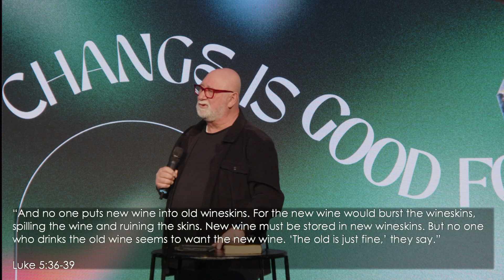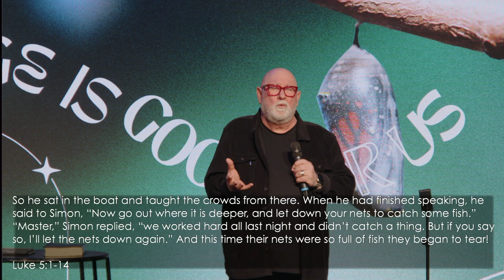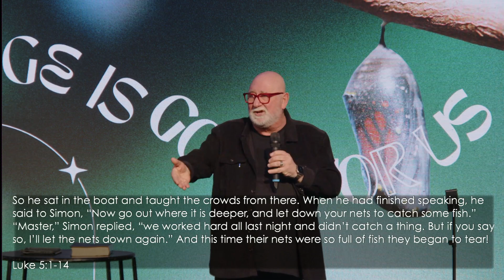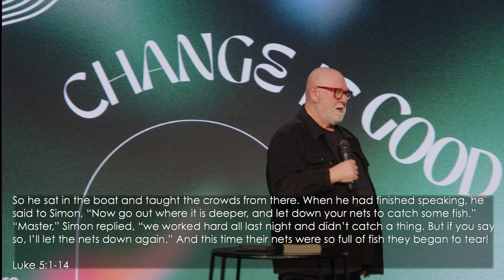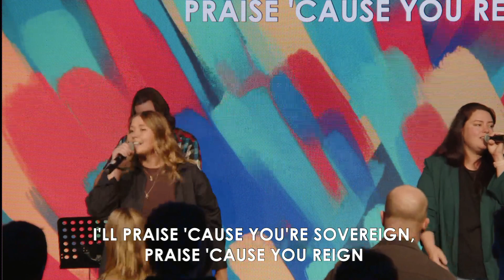Change is Good For Us - Ps Danny Gugliemucci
Ps Danny visits us this week to share a God given message about change being good for us.